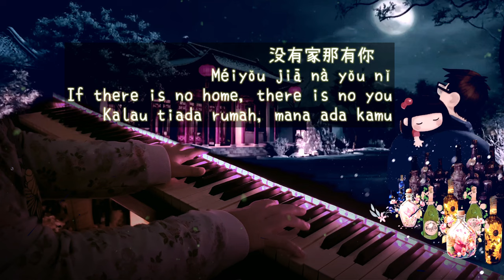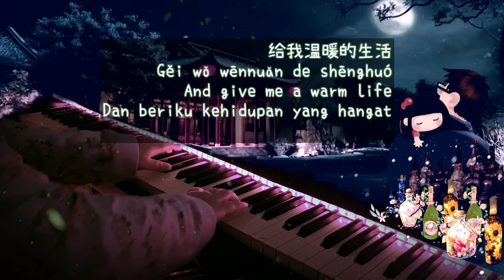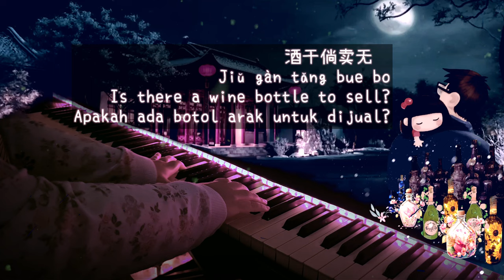Jiǔ Gàn Tǎng Bue Bo(酒干倘卖无)/Any Bottles to be Sold? [PianoCover]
Singer : Su Rui 蘇芮
Lyricists : HouDeJian, Luo Dayou

'Ciu Kan Tang Bue Bo (酒矸倘賣無)/Any bottles to be sold' is the soundtrack for Da Cuo Che(搭错车), a bittersweet movie from Taiwan in 1983.
The movie later became popular globally with the English title "Papa, can you hear me sing?"

The movie shows a story about a poor army veteran in Taiwan who makes his living selling discarded wine bottles.

One morning, on one of his daily collection trips, he chanced upon an abandoned baby girl in a basket with an attached note that says "Please give baby Mei a good home." He brings baby Mei home to raise as his own.
Mei's adopted father dotes on her and makes her the centre of his life.

Later, she grows up and leaves him to enter show business. When she becomes famous she shuns her father and friends.

Her father grows depressed and reflects on the years of attention he doted on her daughter.
He collapses from depression and hypertension while watching her concert on Television.

He is brought to the hospital dying and his widowed neighbour, rushes to the concert to get Mei's attention to inform her of her dying father.
Mei rushes but reaches the hospital too late. She breaks down in tears.

Personally, i think the soundtrack of this movie "Ciu Kan Tang Bue Bo (酒矸倘賣無)" was one of the most moving song ever. The songs were well written and are very suitable for the plot of the movie.